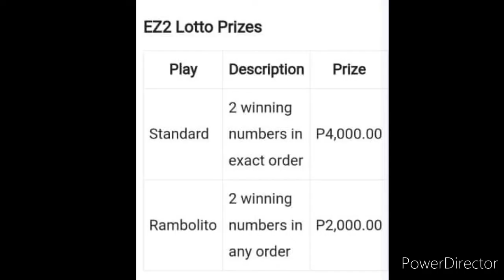2D LOTTO 5PM RESULT TODAY SEPTEMBER 8, 2022 PCSO 2D LOTTO RESULT TODAY